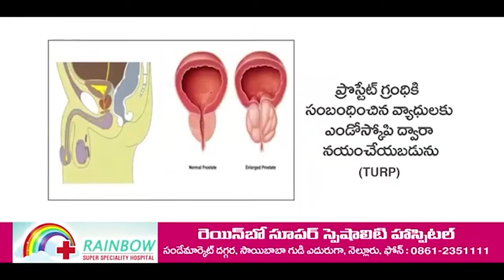చ‌దువే ఆస్తి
- సమాజంలో అందరూ సమానమే
- జిల్లా విజిలెన్స్ అండ్ మానిటరింగ్ కమిటీ మాజీ సభ్యులు శేషం సుదర్శన్